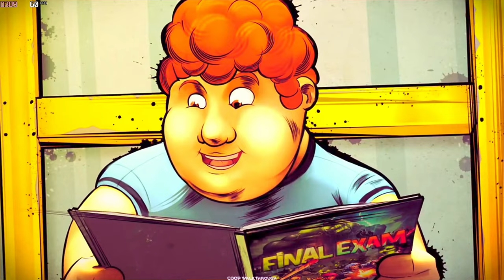Final Exam COOP Full Game Playthrough 2023 - Final Exam Game 2 Player Full Walkthrough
Final Exam COOP Full PC Game Playthrough 2023 - Final Exam The Game Full Game 2 Player PC Walkthrough 2023 - Free To Use Gameplay (NCG)

Mighty Rocket Studio created the side-scrolling video game Final Exam for Xbox Live Arcade, PlayStation Network, and Microsoft Windows. To survive the epidemic, up to 4 players can collaborate. The game was frequently likened to a 2D version of Resident Evil Outbreak or Left 4 Dead.

BHIM - mrsaxena578@upi
PhonePay - coopwalkthrough@ibl
GPay - rjack7679@okaxis

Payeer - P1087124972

1. Processor:- AMD Ryzen 5 3600
2. Motherboard:- Galax B450m
3. Ram:- Crucial 8GB
4. Storage:- M. 2 500GB, 1TB HDD
5. Graphic Card :- Zotac GTX 1650 GDDR6 OC Edition
6. Cabinet:- ANT ESports Cabinet
7. Power Supply:- ANT ESports 500W

❌Note ⭕

1. final exam gameplay coop
2. final exam coop
3. final exam gameplay coop
4. final exam pc coop
5. final exam walkthrough
6. final exam full game
7. final exam pc
8. final exam game
9. final exam playthrough
10. final exam 2023

COOP Walkthrough
coopwalkthrough